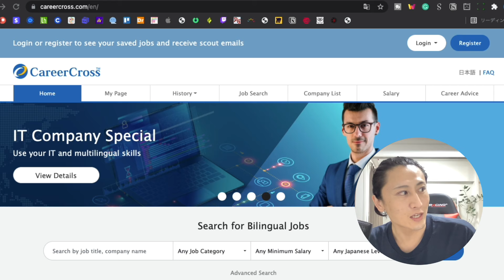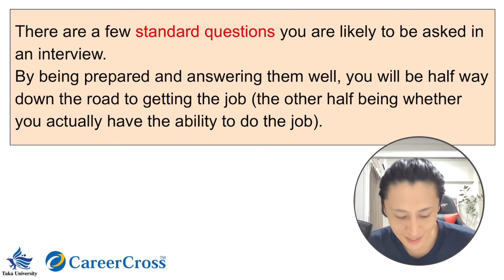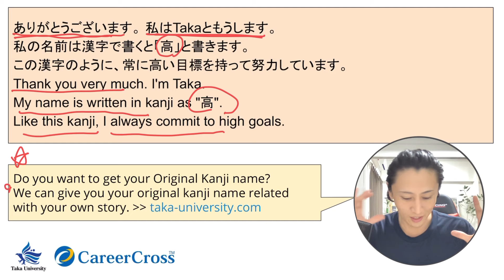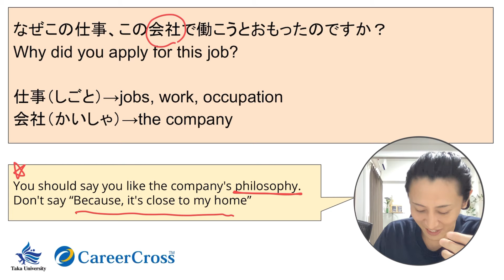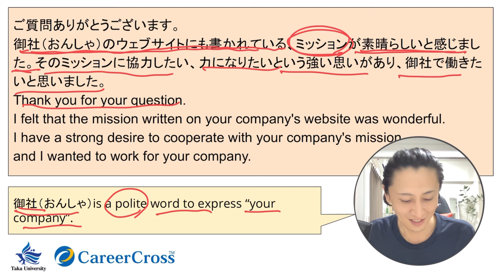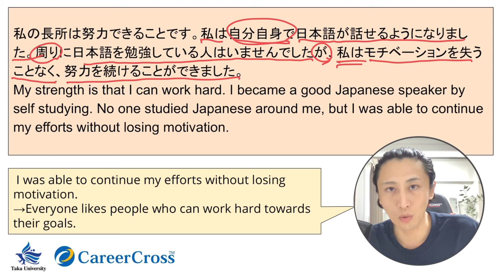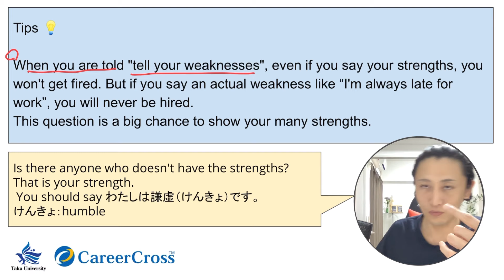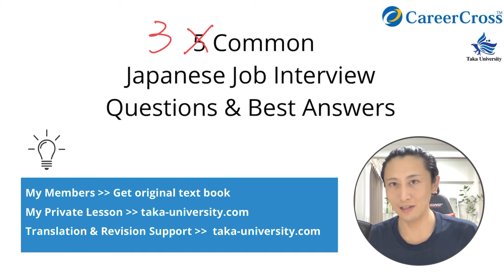Japanese Job Interview Questions & Best Answers 🇯🇵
I  will give you the secret Tips for a Japanese Job Interview!!

☆★Youtube Membership★☆
It's affordable than the Starbucks latte.
1. Free Access to my original textbook
2. Join Zoom meeting
3. You can use the original badge
etc...

I can make more Japanese lessons.

Hello-talk ID→@me_taka_88910